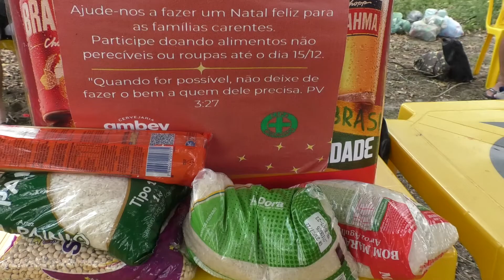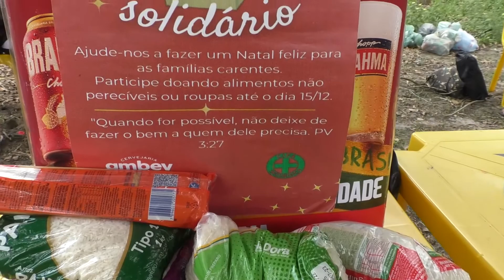Torneio Solidário da DIBRASA para arrecadar alimentos para o Natal Solidário